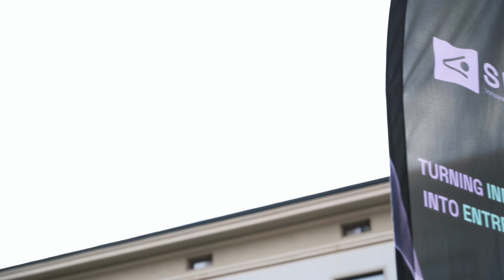SEEIP Grand Opening @ Sofia Tech Park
Споделяме с вас моменти от официалното представяне на новата инкубационна програма на София Тех Парк South East European Innovators Program - SEEIP!

Ако сте иноватор, предприемач или изследовател, SEEIP е идеалната програма за вас!

SEEIP е технологична програма, без ограничение в областта на разработваните проекти, включваща елементи на инкубация, акселерация и технологичен трансфер.  Повече информация, събития и кандидатстване тук